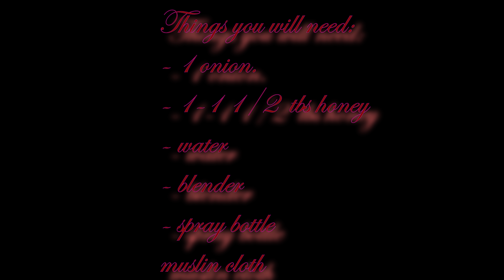How to get soft and healthy hair | my hair care routine | tutorial | epi 1 | Twinkle Glam Life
this is my hair care routine, I did it once for a week!
it help your hair stop dropping and also silk and soft.
hope you guys like it, please bare with me and my videos.
Thank you guys in advance :).

benefits of onion:
Rich in antibacterial and antifungal properties, the use of onion for hair truly helps keeps hair loss at bay. Here are 10 amazing ways your hair can benefit from using onions:
1.They are very good at hair follicle nourishment and help restore lost nutrients to your scalp.
2.They are rich in Sulphur, which is known to minimize breakage and thinning.
3.They have potent anti-bacterial properties and help fight infections of the scalp. This in turn helps reduce hair fall as scalp infections can cause massive loss of hair.
4.They are naturally potent antioxidants, which is why they help reverse the effects of premature greying.
5.This vegetable lends a healthy shine to hair, which can become permanent when used regularly.
6.Research has found that they have the ability to prevent neck and head cancer.
7.They also make your hair uninhabitable for lice.
8.Add volume by using onion juice for hair.
9.They can be used to fight dandruff owing to their rich anti-bacterial properties.
10.They improve blood circulation which is another way they contribute to hair growth.

benefits of honey:
Honey is an emollient which means it seals moisture in your hair, keeping it conditioned. This reduces breakage, which is often a cause for slower hair growth.
It has rich antioxidant properties which prevent damage, keeping your scalp and hair healthy.
Honey strengthens the hair follicles, curbing hair fall.
Honey also comprises antibacterial and antiseptic qualities. This prevents scalp infections and soothes issues like dandruff, eczema, and psoriasis, allowing for unhindered hair growth.
Honey cleans the hair follicles by getting rid of impurities. This minimized clogging is often a reason for hair loss.
Using honey as a hair care ingredient not only boosts hair growth but also stimulates hair re-growth from dormant follicles.

Things you will be need to create the onion juice and the honey mixture:
* 1 onion
*  1 1/2 tbs honey
*  water
*  blender/ juicer/ grinder
*  muslin cloth
*  spray bottle

instructions:
-Peel the onions and cut them in 4 parts
-Blend these pieces in a juicer/grinder
-Add a little water and then filter the juice using a muslin cloth.
-This will ensure that no onion chunks are stuck in your hair while you use the juice.
-Take quarter cup onion juice
-Mix 1 1/2 tablespoon of honey in this juice
-Apply this mixture on your scalp and hair roots
-Wash it after 30 mins with a mild shampoo
-Give your scalp a good application of onion juice
-Using your fingers, gently massage it into your scalp using circular movements
-Let it sit for approx. 1/2 hour
-Rinse it off with a mild shampoo with a nice fragrance to get rid of the pungent smell of onions. Pantene Pro-V Silky Smooth Care shampoo and conditioner will cleanse your hair gently and also nourish it.

***Do this often to witness the benefits. You can actually try this once a week for 2 months to see some visible difference.***

snap: sexydevi97
fb: twinkle nails and beauty

THIS VIDEO IS NOT SPONCERED!